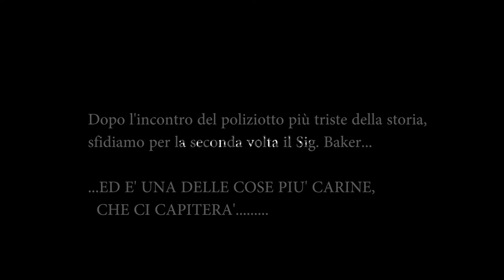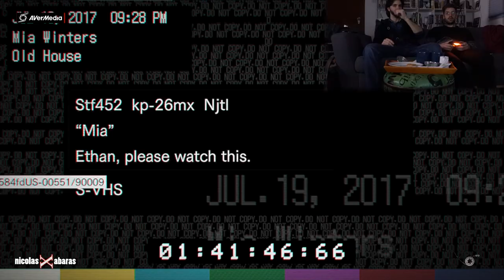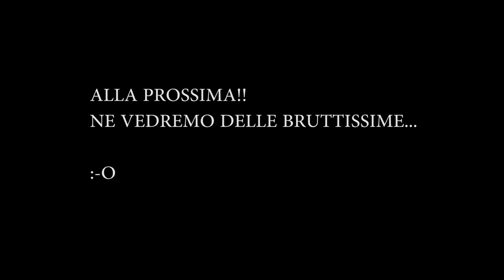RESIDENT EVIL 7 !! 3° Session! UROBOROS??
Ci accingiamo al TERZO folgorante video, mi sono chiesto : "ma in tutto questo, per caso c'entra Uroboros?" Virus mostruoso che da vita a simili creature... sicuramente mi ricrederò ma mi piaceva l'idea.